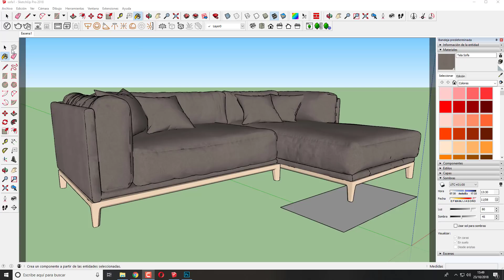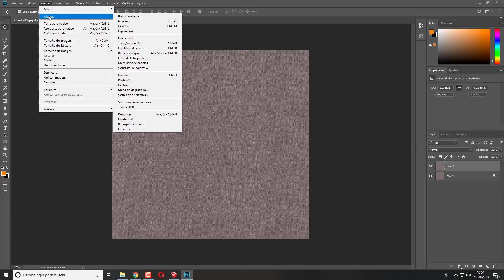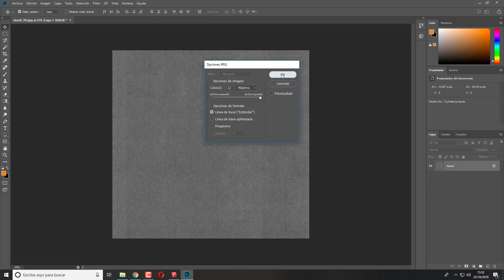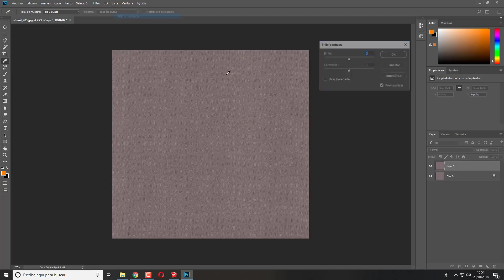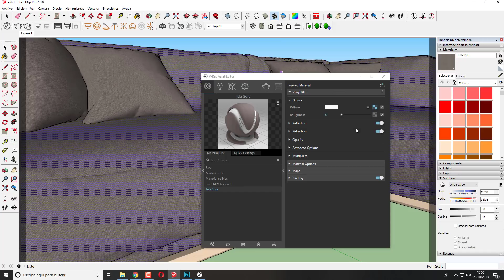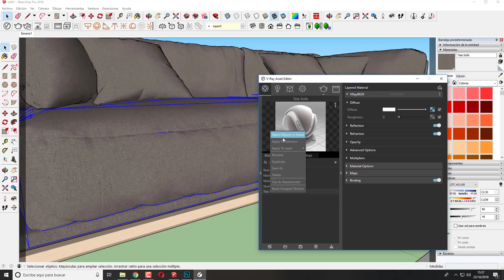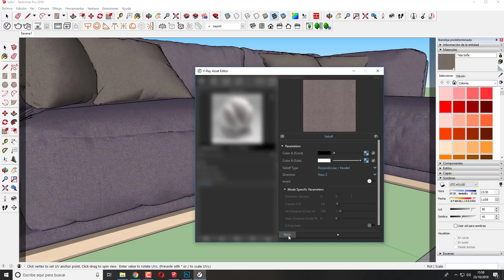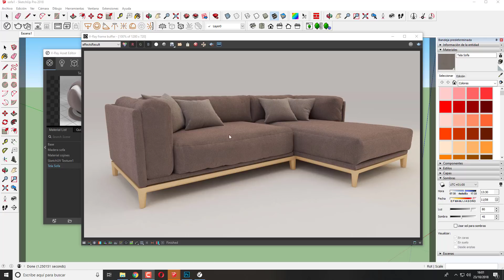V-ray 3.6 - Como configurar material de tela para Sofa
En este tutorial aprenderemos a configurar el material de tela para sofa.